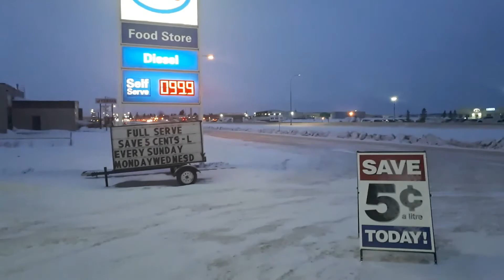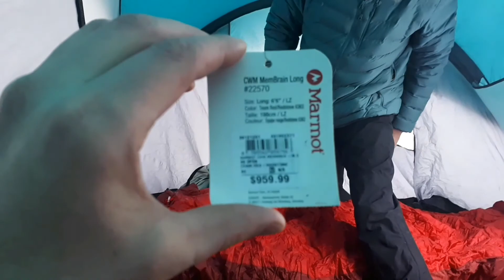Extreme Cold Camping